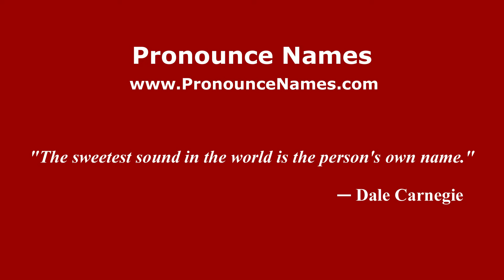How do you say Rosalía León Oviedo in Mexico (Mexican Spanish)? - PronounceNames.com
How do you pronounce Rosalía León Oviedo in Mexico? For more information about Rosalía León Oviedo, such as gender, origin, etc.,